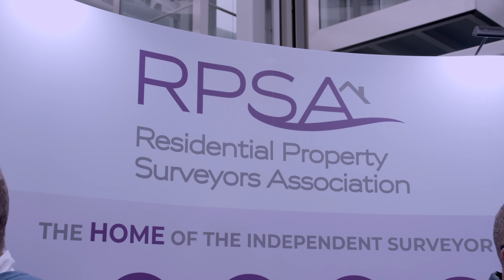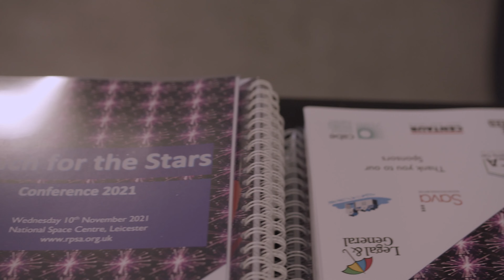RPSA Conference 2021 - Reach for the Stars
Oh, what a day it was! The RPSA Conference 2021 is the day that launched the Residential Property Surveyors Association onto the next stage of its' incredible journey to deliver better surveys to home buyers. Join us as we re-live some of the highlights and excitement of one amazing day.